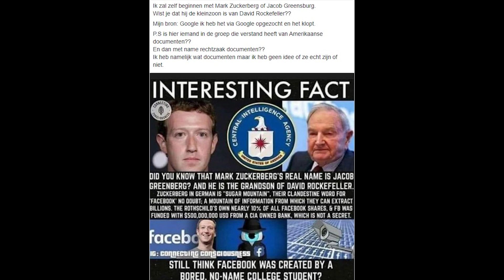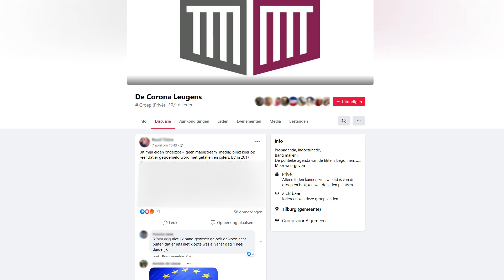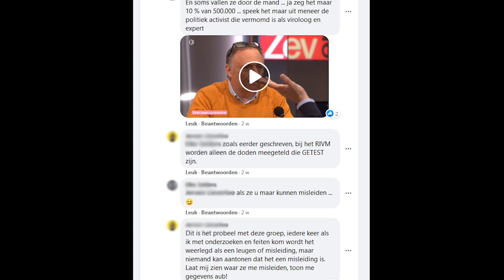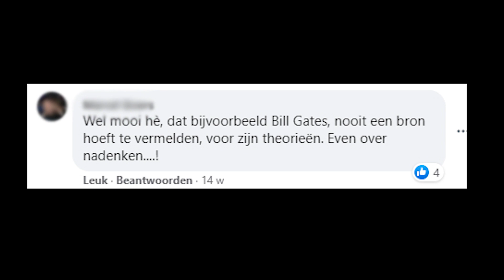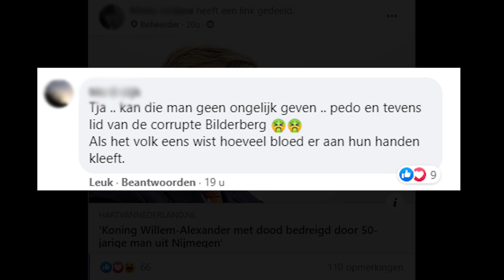Carona Virus [OPGELOST!]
In deze video geef ik een aantal cruciale tips om het Carona Virus af te weren. Al deze tips werken gegarandeerd 100%. Dit zijn oplossingen die de mainstream media u niet verteld!

Heb je zelf nog meer tips of vragen over deze tips? Laat een reactie achter!!

Maakt deze video je heel boos?! Snap ik! Deel het met je vrienden zodat we allemaal samen boos kunnen zijn!